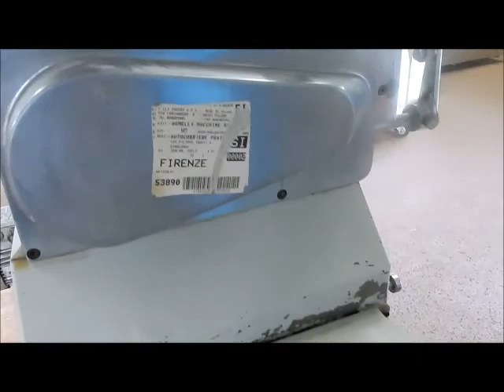RIF. 15) ASTA TORTELLINATRICE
Rif. 15) Tortellinatrice M. Agnelli, Prezzo base d'asta € 150.

Asta in sala I.V.G. Arezzo Via G. Ferraris n. 136 - SABATO 7 LUGLIO 2018 ore 15,00.